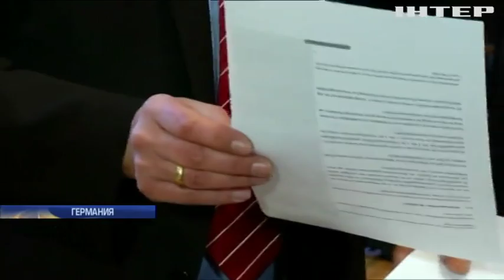Города Германии закроют для проезда автомобилей на дизеле